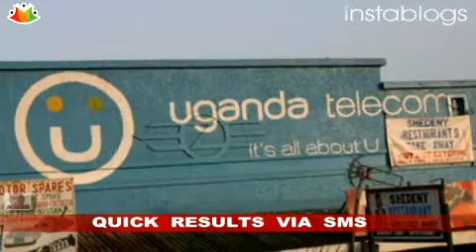Global Report 28 January 2010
London Conference decides future of Afghanistan
"In the wake of London Conference to be held on the 28th of this month, the civil society organizations functioning in Afghanistan have put forth their demand list and have strongly asked the International partners and decision makers who will come together in London to accept and work on their demands which include the Prosecution of individuals and groups accused of war crimes and violations of human rights. Their other demands include: Finding new ways of avoiding civilian deaths in military operations against the rebels, strenghtening government institutions, and implementing 'JusticeTransition Program' which was started by the Human rights commission of Afghanistan to document the war crimes and ultimately bring to justice elements responsible for them. "

Kenya Catholic Church not to support legalization of abortion
How can we legalise death when we want life? That could be the question; many Kenyans are asking themselves after the Parliamentary Select Committee on constitution review said that life begins at birth. The Members of Parliament discussing contentious issues in the proposed draft constitution is now at loggerheads with the church over the clause that seeks to legalize abortion. I believe that likeminded Kenyans would also reject the new law if it was subjected to a referendum as it is. The Catholic Church is spearheading the revolt against the clause and has written to the committee urging it to clearly state that life begins at conception and ends with natural death. This, they say, is necessary to prevent legalized abortion. Abortion has been one hot debate which if not addressed would lead to the toppling of the new law that Kenya has longed for over 20m years. I do not think that anyone would like to be party to any legislation that supports a culture of death and any attempt to deny this truth is wrong and misleading.

Jordanian peacekeepers killed in Haiti Earthquake
Around 3 months after the plane crash that resulted in the death of 5 Jordanian peacekeepers in Haiti, 3 Jordanian peacekeepers died and 23 were injured in the 7.0-magnitude earthquake that hit the area, and caused devastating losses of lives and properties. Jordanian battalions were not terrified by the spot where they lost eight of their fellow soldiers within around 3 months, and they took the initiative to set up a 12-bed-field-hospital in their base at port-au-prince. 6 tons of aid supplies were sent over to Haiti along with doctors and a rescue team. Supplies were sent through two planes with the hope that this could be a small step towards helping a nation in need.

Ugandan students get results via SMS
Uganda National Examinations Board (UNEB) has launched a short message service (SMS) that enables students who sit national exams to get their results immediately after release. Parents and pupils are already using SMS following the release of the primary school exam results this week and they are excited by the ease of the whole process. To access the service, users enter prescribed keywords in their mobile phones, followed by their index numbers. They then send the SMS to the code number 6600. They then receive their exam results or registration details instantly. Each SMS is charged sh500 or 25 cents. The SMS facility is initially available on 3 telecom companies: MTN, ZAIN and uganda telecom. The Education minister has hailed the new system that she says will make it easy for students living in the countryside to quickly know their scores in the national exams without having to travel.